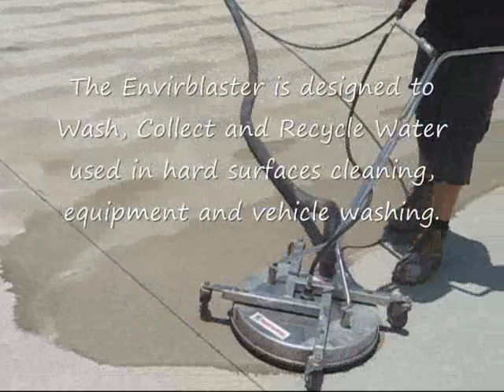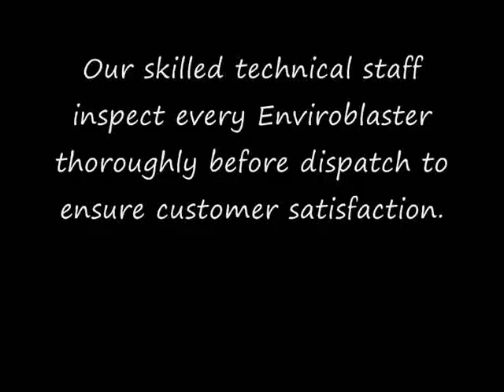Enviroblaster Demonstration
This is a short demonstration of the Enviroblaster Vacuum Recovery in action.